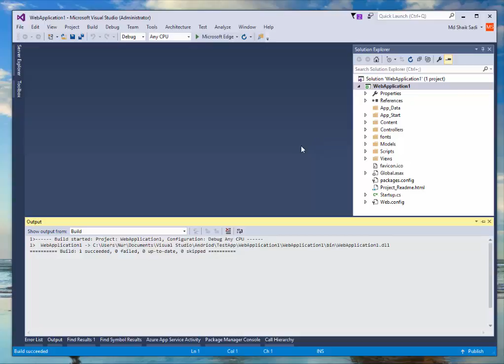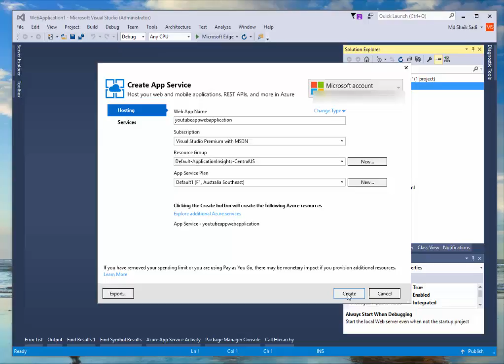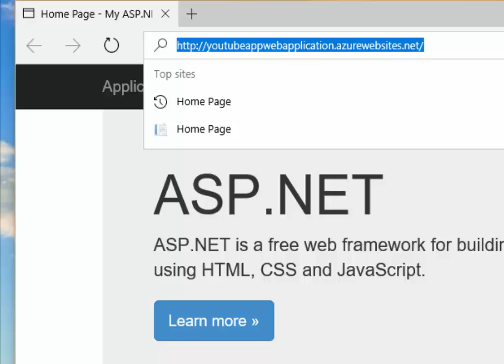Deploy website in microsoft Azure from Visual Studio